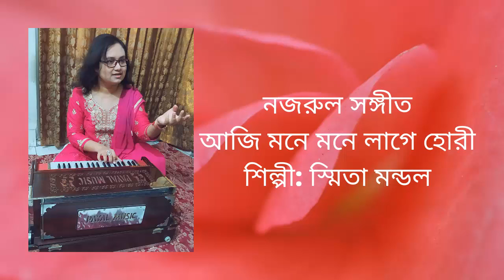Aji Mone Mone Lage Hori || Nazrul Sangeet by Smita Mandal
Accompanied by-
Tabla: Sunil Kumar Mandal